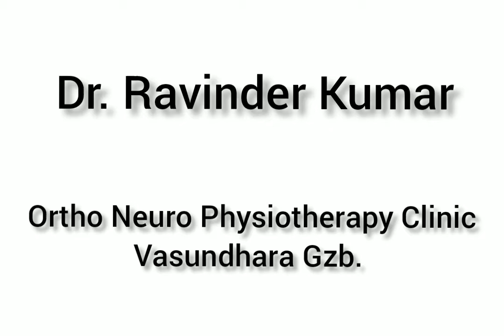Patient Review at Chiropractic, Ortho Neuro Physio Clinic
Patient Review at Ortho Neuro Physio Clinic, Gzb.
Chiropractic, Ortho Neuro Physiotherapy Clinic near Ghaziabad is well known for its services in Delhi NCR We are giving services for pain & others treatment like Chiropractor Treatment, Physiotherapy at Home, Physiotherapy Clinic treatment and others.